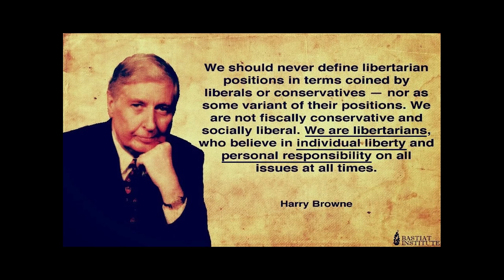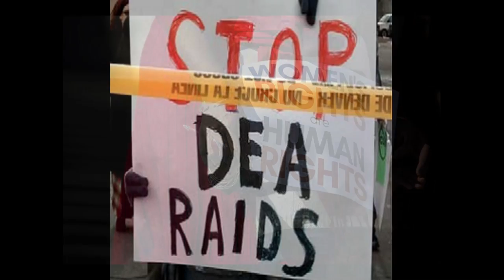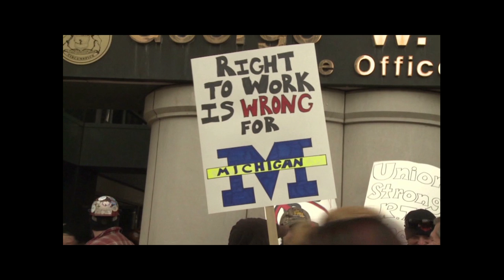Gelineau Campaign Kick-off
Here you go.  Take a look.  You'll need to change your  Title, Description, and Privacy to Public.